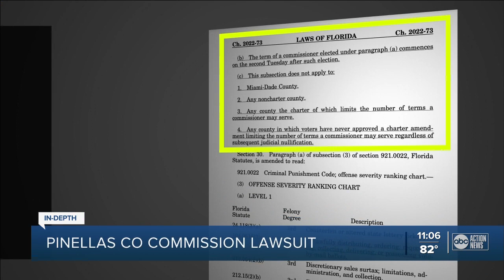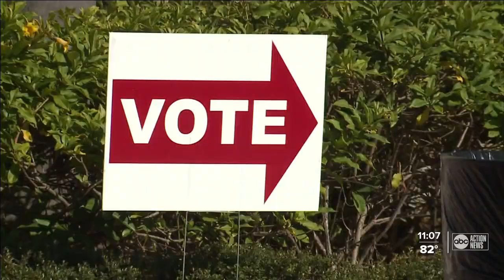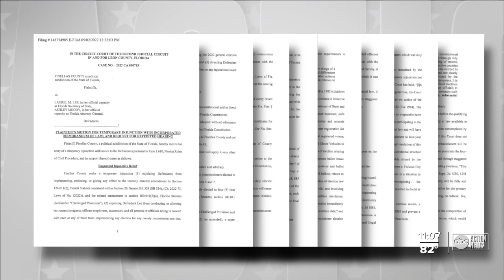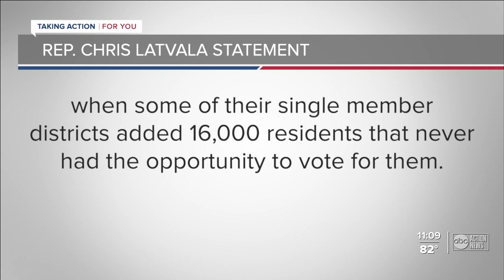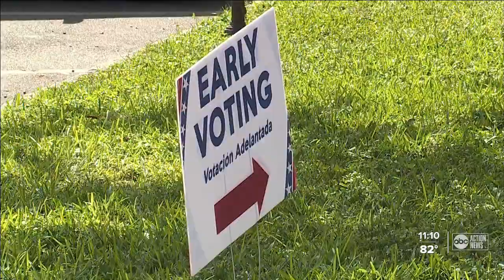Pinellas County accuses state, new election law of 'targeting'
Pinellas county says is taking the state to court over a new elections law that they claim unfairly targets them out of all other counties in the state. ABC Action News reporter Rochelle Alleyne breaks down the law's impact and why some believe bad politics was at the heart of this bill.